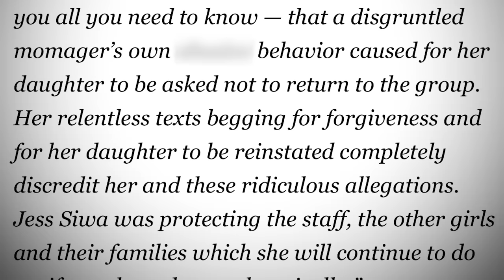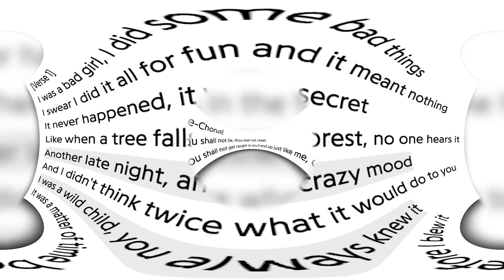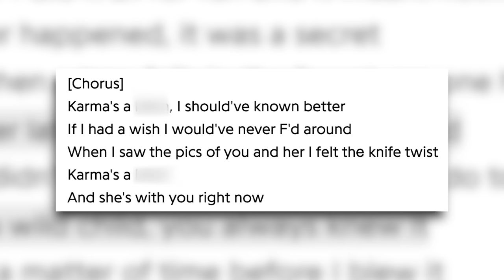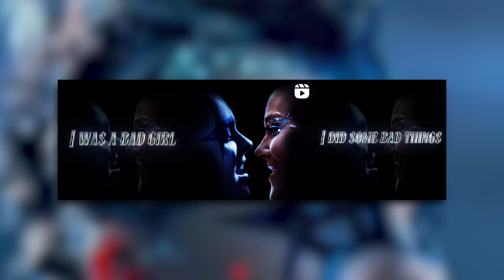Jojo Siwa’s Rebrand is A COVERUP..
could Jojo Siwa’s new era be a coverup for EVERYTHING that’s been going on recently…?